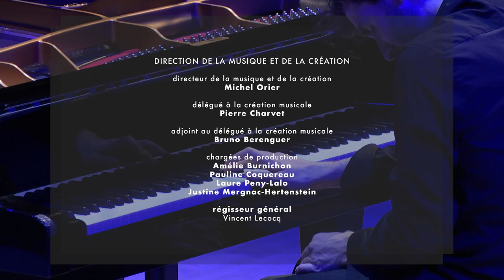Liszt : La lugubre gondola S 200 n°2 (Alexandre Kantorow)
Le pianiste Alexandre Kantorow joue La Lugubre Gondole, pièce composée en 1884 par Franz Liszt. Extrait de son récital donné le 26 mars 2022 à la Maison de la Radio et de la Musique.

En 1835, Liszt quitte Paris avec sa maîtresse Marie d’Agoult pour se rendre en Suisse. À partir de 1837, il séjourne en Italie. Dans ses Années de pèlerinage, il regroupe des pièces qui font écho à cette période, mais dont la composition s’étend jusqu’au début des années 1880. Le cahier médian, « Deuxième année – Italie », comporte trois morceaux inspirés par des sonnets de Pétrarque : il s’agit en réalité de versions pianistiques de mélodies vocales écrites dans les années 1840, ce dont témoigne leur ligne héritée du bel canto. Après une introduction agitato assai, le Sonnet n° 104 « Pace non trovo » prend la forme d’un nocturne influencé par Chopin. Au centre, un épisode passionné et tumultueux traduit le sujet du poème : l’impossibilité pour l’amant d’accéder à une paix intérieure. Liszt, qui compose nombre de ses œuvres instrumentales à partir d’un substrat littéraire, ne pouvait qu’être fasciné par Dante.
Le poète, mis en musique par les madrigalistes de la fin de la Renaissance, était ensuite entré dans un purgatoire dont il sort seulement au début du XIXe siècle. Toutefois, seule une partie de son œuvre rencontre la sensibilité romantique : les musiciens choisissent presque toujours la Divine Comédie et privilégient L’Enfer, qui entre en résonance avec leur goût pour le fantastique et leurs interrogations sur le destin de l’homme. En outre, ils assimilent la trajectoire de l’enfer vers le paradis à la quête de l’idéal, Dante à l’artiste romantique.
Placée au cœur d’une réflexion sur la poétisation de la musique, la Divine Comédie suscite de nombreuses œuvres instrumentales, presque toutes oubliées de nos jours, à l’exception de celles de Liszt et Tchaïkovski (Francesca da Rimini, 1876). Après une lecture du Dante est esquissé en 1837. Liszt envisage un temps de l’intituler Paralipomènes à la Divina Commedia. Fantaisie symphonique : signe qu’il considère sa pièce pianistique comme un « supplément » à l’œuvre de Dante – non comme une « illustration » – et qu’il ambitionne de lui donner une ampleur orchestrale. La source littéraire motive l’élaboration d’une forme émancipée des schémas préétablis, même si subsistent quelques traces de forme sonate, comme le suggère le sous-titre « fantasia quasi sonata ». Elle encourage des audaces de langage sans équivalent à l’époque : dès les premières mesures, le triton (la-mi bémol), en détruisant tout sentiment tonal, évoque les puissances infernales (depuis le XIe siècle, l’intervalle est associé à Satan et surnommé « diabolus in musica »). Dante « trouvera peut-être un jour son expression musicale dans le Beethoven de l’avenir », suppute Liszt, en s’identifiant à cette figure de prophète.
Au fil du temps, son langage devient d’ailleurs de plus en plus audacieux, notamment grâce à l’usage du chromatisme (l’abondance de demi-tons, l’intervalle le plus petit utilisé dans la musique occidentale jusqu’au XXe siècle). Il n’est pas fortuit qu’il compose un prélude à partir du chœur initial de la Cantate Weinen, Klagen, Sorgen, Zagen de Bach (1714), puis qu’il le développe dans une monumentale série de Variations trois ans plus tard, en 1862, au moment du décès de sa fille Blandine. À l’époque baroque, la basse obstinée (une formule de basse sans cesse répétée), chromatique et descendante sur laquelle est fondé le chœur, exprimait en effet la douleur, voire évoquait la mort (Bach l’a d’ailleurs réutilisée dans le Crucifixus de sa Messe en si mineur). « Les pleurs et les lamentations, les tourments et le découragement, l’angoisse et la détresse, voilà le pain noir des chrétiens qui portent le signe de Jésus », chante la cantate.